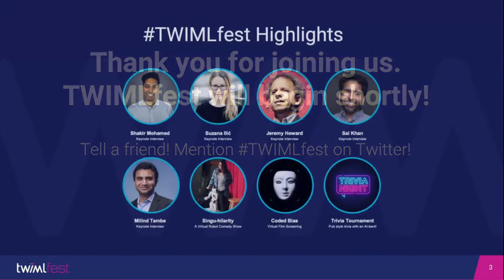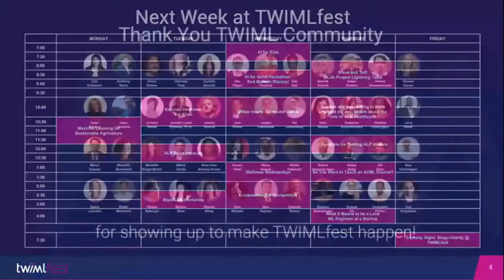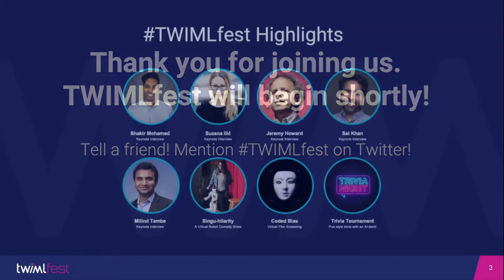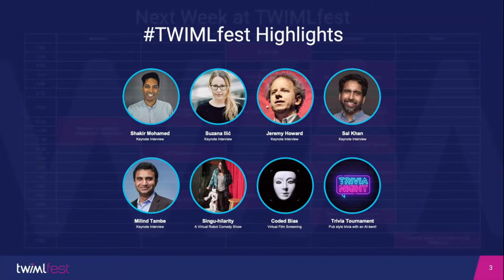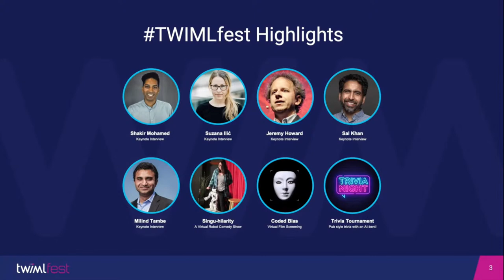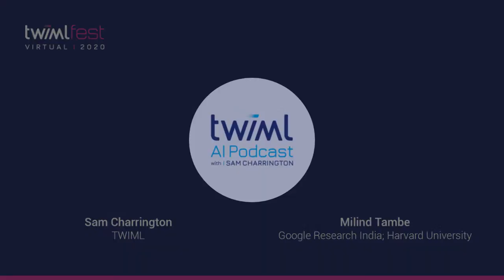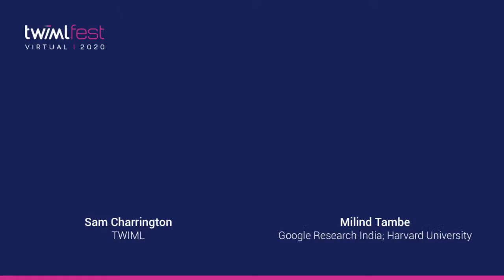TWIMLfest: Live Watch Party and AMA with Milind Tambe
In this session, Sam is joined by Milind Tambe, Director of AI for Social Good at Google Research India, and Director of the Center for Research in Computation and Society (CRCS) at Harvard University. In the conversation, we explore Milind’s various research interests, most of with fall under the umbrella of AI for Social Impact, including his work in public health, both stateside and abroad, his conservation work in South Asia and Africa, and his thoughts on the ways that those interested in social impact can get involved. After the replay of this conversation, join Sam and Milind for an AMA!